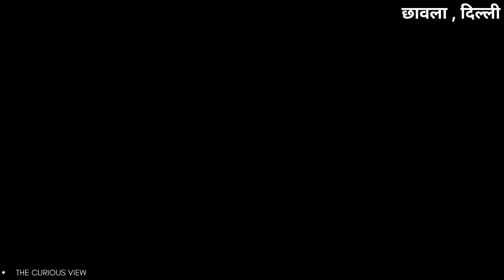Delhi vlog : 1st time Work experience Overall Review